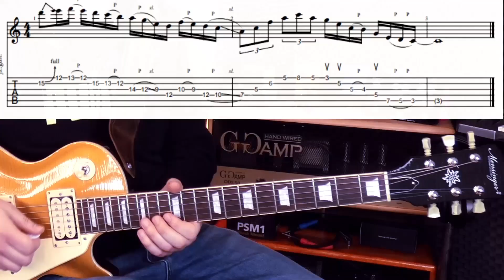Improvisation Masterclass Fabian Ratsak Teaser video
Artikelbeschreibung

"Improvisations-Masterclass" von Fabian Ratsak.

Ein wahrhaft epischer Kurs zum Thema Improvisation. Fabian hat über 2,5 Stunden Material produziert. Es geht um Konzepte des Improvisierens, Anwendungen, Licks, spielen über Changes, Arpeggio Licks, spielen mit Fragmenten, rhythmische Ideen, Guitar Pro Files, 25 Backingtracks und mehr.
Mit diesem Kurs, dem ich jedem an Herz legen möchte, bekommt Ihr ein großartiges Paket von einem der besten Gitarristen Deutschlands, ein faszinierender Einblick in die Kunst der Improvisation mit Übungen aus der Praxis, die einen bleibenden Effekt in Eurem Gitarrenspiel hinterlassen werden. Horst Keller

Wie entsteht Improvisation?
Das Verb improvisieren wurde im 18. Jahrhundert aus dem italienischen improvviso entlehnt, das zu improvviso im Sinne von unvorhergesehen, unerwartet entstanden ist. Zugrunde liegt dem italienischen Wort das lat. im-pro-visus als eine Verneinungsform und lat. pro-videre als vorhersehen. Hiermit verwandt sind die deutschen Wörter Vision und Provision.
Improvisation bedeutet, etwas ohne Vorbereitung, aus dem Stehgreif dar- oder herzustellen. Im allgemeinen Sprachgebrauch versteht man unter Improvisation auch den spontanen praktischen Gebrauch von Kreativität zur Lösung auftretender Probleme.

Was brauche ich um gut improvisieren zu können?
Improvisieren macht Spaß. Aber dafür brauchst du auch Ideen. Hören sich deine musikalischen Improvisationen immer wieder sehr ähnlich an? Dir fällt nichts wirklich Neues mehr ein? Vielleicht bist du an einem Punkt angelangt, an dem dir neue Ideen fehlen. Hier habe ich meine besten Tipps und Tricks für dich zusammengefasst, mit denen du deine Improvisationen auf einen neuen Level bringen kannst.

Wie übe ich das?
Hier zeige ich dir meine Vorgehensweise mit Tipps aus der Praxis. Mit spielen über Changes, Arpeggio Licks, chromatische Übergänge, spielen mit Fragmenten, rhythmische Ideen, Motive, Phrasierungen uvm. Wir lernen wie man Improvisieren üben und verstehen kann

Mein Masterkurs ist in 5 Kapiteln eingeteilt:

Playing over changes 1
Playing over changes 2
Arpeggios
Chromatics
Kreativität mit Fragmenten
Zusätzlich ein Zusammenfassungsvideo, indem ich genau erkläre, wie man dieses Konzept am besten übt und versucht anzuwenden. In jedem dieser Kapitel lernst du anhand von vielen Lick-Beispielen, die Konzepte zu verstehen und anzuwenden.

25 Backing Tracks, Drones um das geübte Wissen auf das Instrument zu übertragen und Konzepte zu üben.

Viel Spaß und Erfolg mit dieser Masterclass
Fabian Ratsak